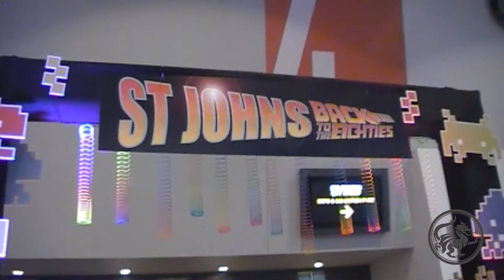St. John Ambulance "Back To The Eighties" Night [Komodo Music]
DJ Dave plays to 1500 people at the St. John Ambulance "Back To The Eighties" Night.

The event was held at the Perth Convention and Exhibition Centre on Saturday 24th August 2013.
The room setup was created by Phenomenon Events.
The band playing was "Hi-NRG"

Click here to check out the blog with the photos from the night